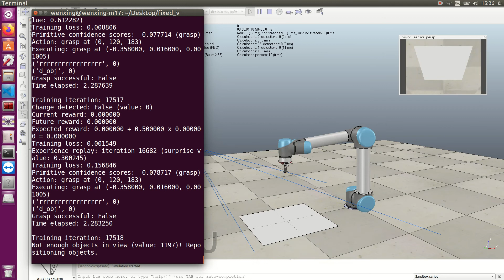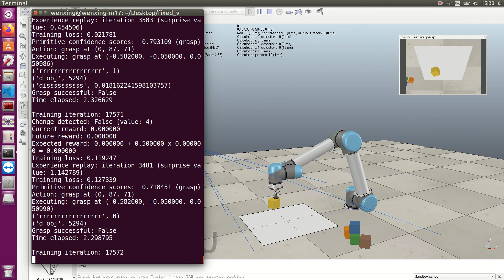ur5 centre no reward change